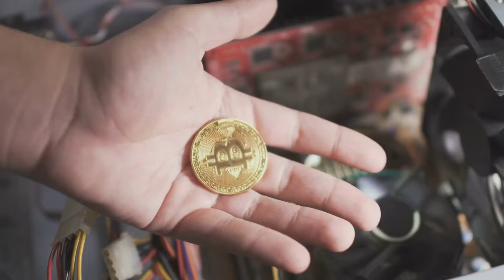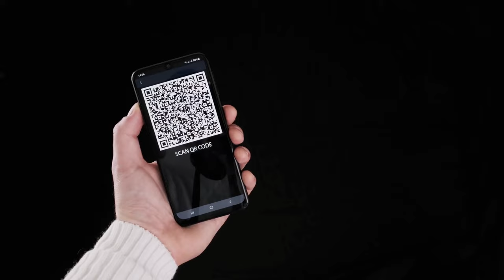Why Bitcoin is the Future: Untold Truth bitcoin altcoin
crypto
"Demystifying Bitcoin: The Ultimate Guide to Understanding How it Works"
In this comprehensive and beginner-friendly video, we unravel the mysteries surrounding Bitcoin and provide you with the ultimate guide to understanding how it works. Whether you're a newcomer to the world of cryptocurrencies or just curious about Bitcoin's inner workings, this video has got you covered.
Bitcoin, the pioneering cryptocurrency, has captured the imagination of millions worldwide. But what exactly is Bitcoin? How does it function? Join us as we take you on an educational journey to demystify Bitcoin and delve into its fascinating details.
Firstly, we'll explain the fundamental concept of a decentralized digital currency and reveal how Bitcoin revolutionizes traditional financial systems. Discover how Bitcoin transactions occur directly, without the need for intermediaries like banks, making it more efficient, secure, and transparent.
Next, we'll explore the groundbreaking blockchain technology behind Bitcoin. Uncover the principles of blockchain, a distributed ledger that records every transaction on the network. Understand how this technology ensures immutability, traceability, and trustlessness, revolutionizing various industries beyond finance.
Additionally, we'll address the concept of Bitcoin mining and clarify why it's crucial for maintaining the network's integrity. Learn about miners and their role in verifying and bundling transactions into blocks, ultimately securing the entire Bitcoin ecosystem.